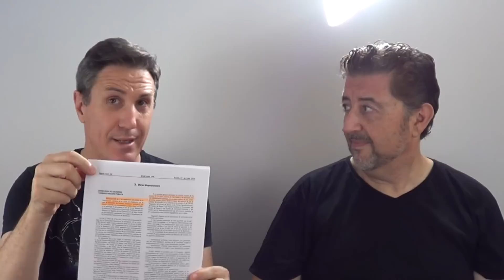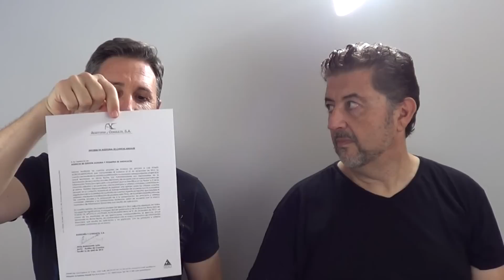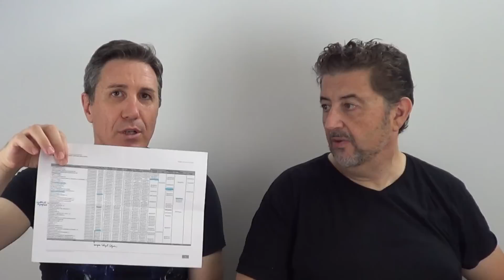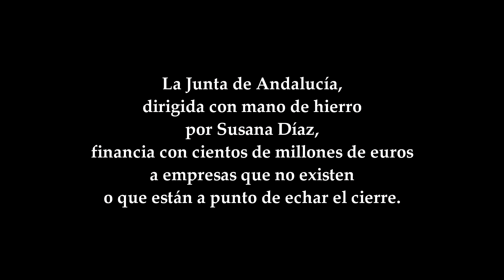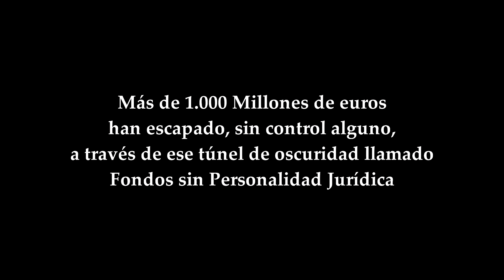Susana Díaz: la Koplowitz andaluza